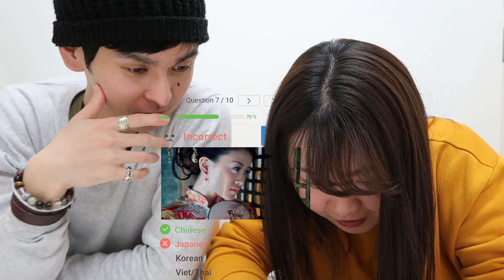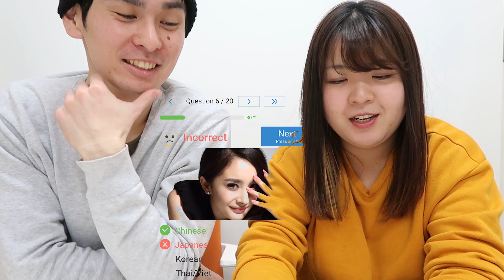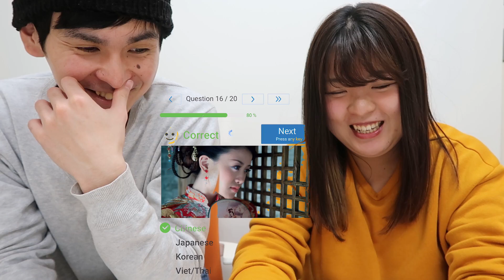GUESS ASIAN CHALLENGE con mi japonesito LaEsponesa #170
Aquí os comparto mi lista de regalos de Amazon!!
Si queréis regalarme algo... echadle un vistazo :D

Para los que buscan amigos japoneses, recomiendo ver este vídeo en el que presentamos una app de intercambio👍🏻

* Entrevistas a mis amigas japonesas *